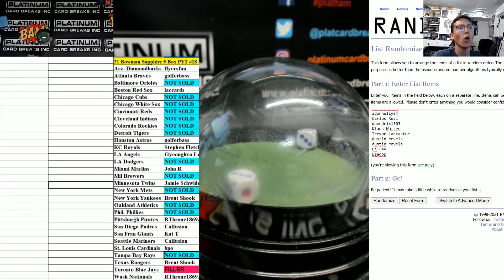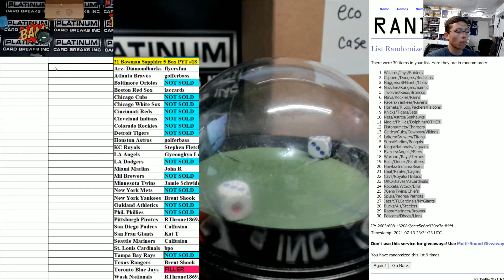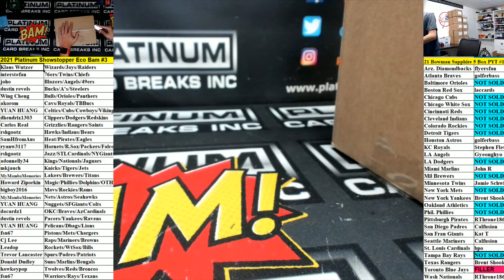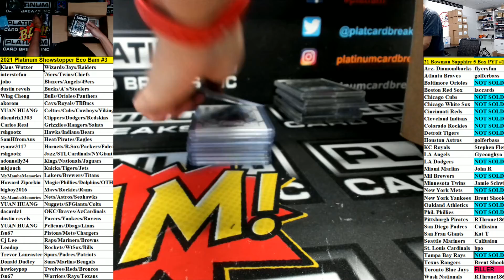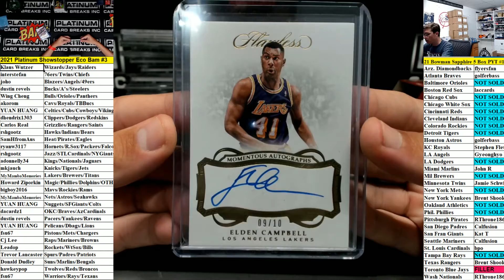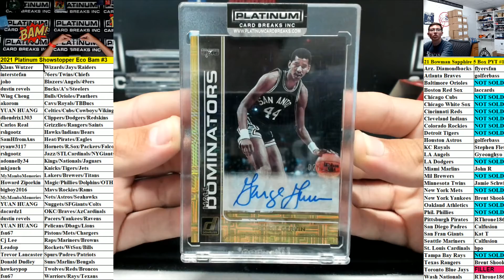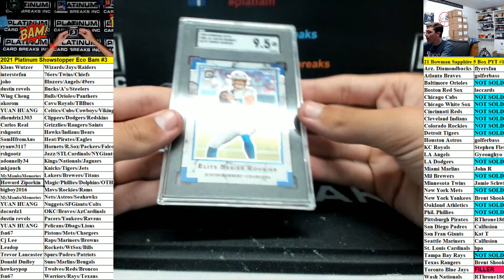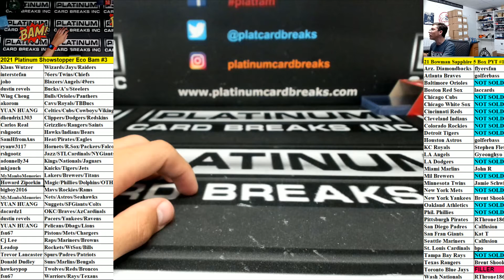Platinum Card Breaks Eco BAM Random Multi Team Break #3